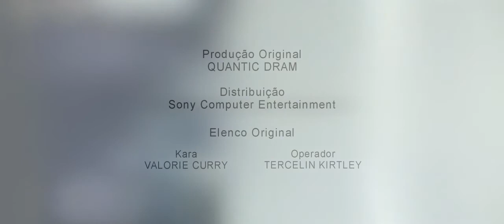PROJETO KARA - A TECH DEMO QUE DEU ORIGEM A DETROIT BECOME HUMAN - EM PORTUGUÊS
PROJETO KARA - A Tech Demo que deu origem a Detroit Become Human.

Também me siga no Instagram @rodrigo_oliveira_0